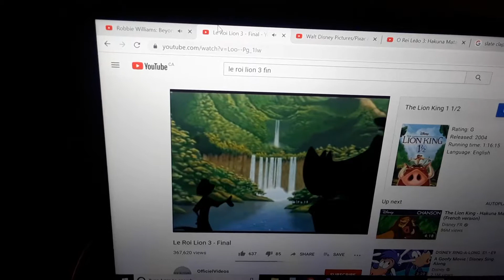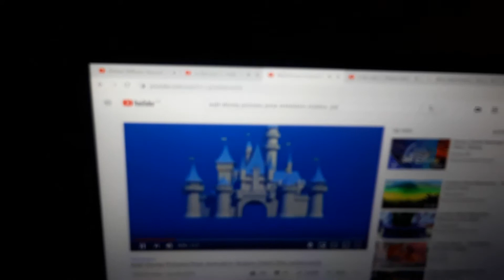Timon and Pumbaa rewind Finding Nemo (French)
The French dub requires the video of Timon and Pumbaa rewatching Finding Nemo. Video made by PixarFan13.